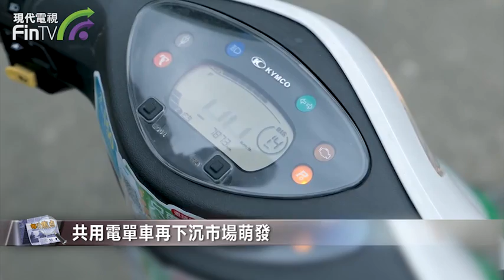【財經速遞】共用電單車下沉市場隨處可見，為何闖不進一線城市？ DF03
【財經速遞】有不少北京市民發現，在“下沉市場”已隨處可見的共用電單車，在北京卻是“一車”難求。事實上，已有不少二線品牌共用電單車進駐北京，包括小遛共用、筋斗雲出行等。

然而，雖然有車可用，有車卻“難用”。“進京趕考”的共用電單車除了面對合規性監管之外，押金難退等消費糾紛也時常纏繞，同時，停車點少、故障車多、運營範圍小、續航時間短、亂扣費也成為用戶體驗的“槽點”。

共用電單車在一二線城市發展的步伐放緩，但在下沉市場卻慢慢萌發。2019年4月，電單車新國標的實施成為共用電單車發展的新機遇。這一年中，哈囉助力車、松果電單車、小遛電單車加速在縣域市場佈局。

隨著各大平臺穩步推進投放佈局，中國共用電單車規模不斷擴大，艾媒諮詢資料顯示，2019年中國共用電單車數量已超過100萬輛，收入規模達30億元，預計2025年共用電單車投放車輛將超過800萬輛，收入規模將達到200億元。

由於政策等問題，目前北京等大城市對共用電單車並未接納，未來會怎麼樣呢？清華大學交通研究所副所長楊新苗認為，北京市場巨大，政府、企業和消費者要一起破局。要引入電助力類型的助力自行車，而不是電驅動的電動自行車類型。

值得注意的是，今年8月底，中國城市公共交通協會慢行交通分會成立會議暨共用電單車系列標準發佈會召開，會上發佈了共用電動助力車系列四項標準，覆蓋行業中車、運、電、場四個核心維度。